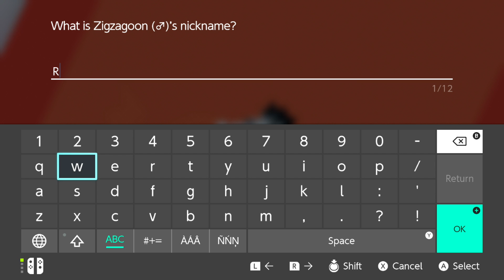Pokémon Shield Episode 15: Playing with Neville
Is it a waste of time? That's up to you to decide.